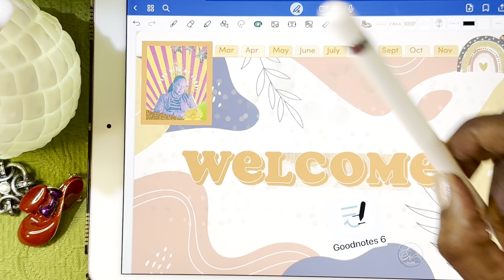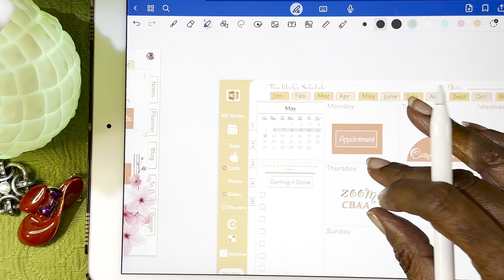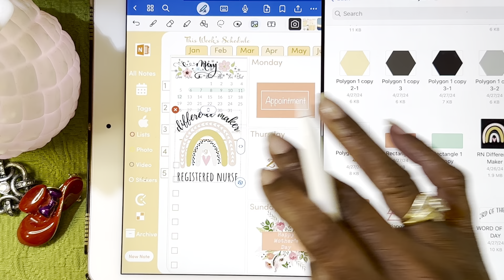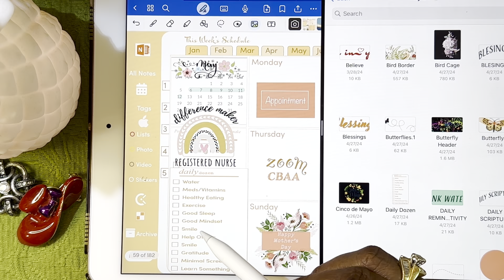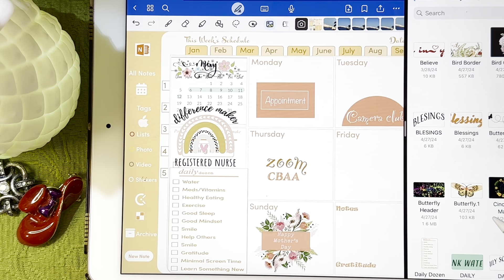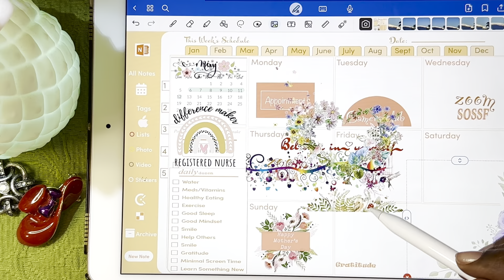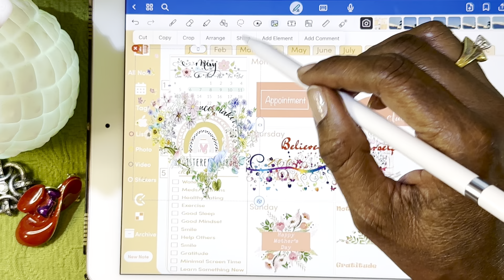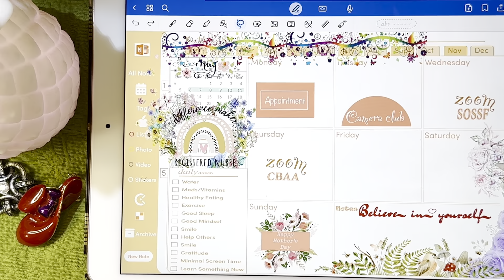Digital Plan With Me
Digital Planning | GoodNotes 6

Welcome to My Weekly Digital Planner

Thank you for tuning in today! Grab your planner and let’s plan together.

Most of today’s photos, fonts and elements were created and/or stylized in photoshop. You will notice a couple from Pinterest.

Make a difference in someone’s life by simply being kind!

Apps used and/or mentioned: GoodNotes 6 from the App Store, Adobe Express, Photoshop and Adobe XD part of Adobe Creative Cloud. I designed my digital planner in Adobe XD.

EQUIPMENT USED: Apple iPad Pro 10.5 inch Apple Pencil 1st Generation. Thanks again for watching!